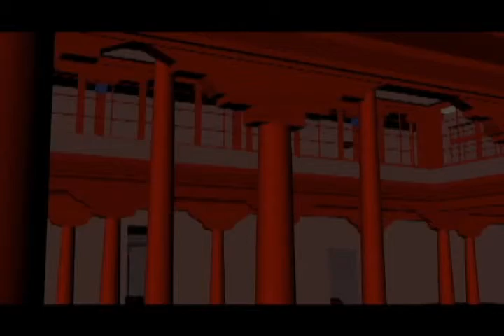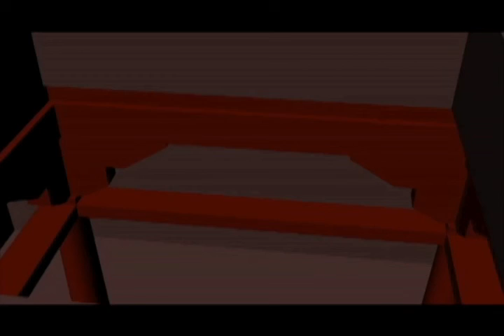Walkthrough of Shalu Temple with Architect Comments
Architect Will Orr describes the Tibetan temple of Shalu, founded in the 11th century but with most of the building created during the 14th century, based on a virtual "walkthrough" of a digital model. This model and video were produced as part of the collaborative research project, Shalu: Gold Statue Text, based at the University of Toronto.